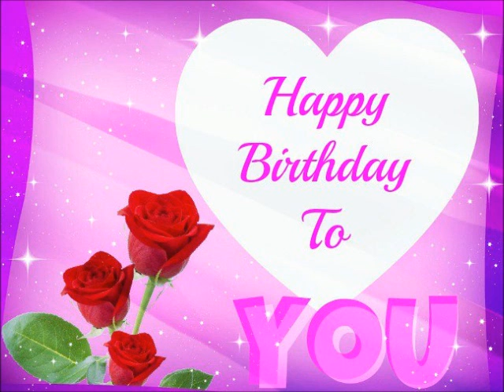Happy Birthday ( Dato Siti Nurhaliza)